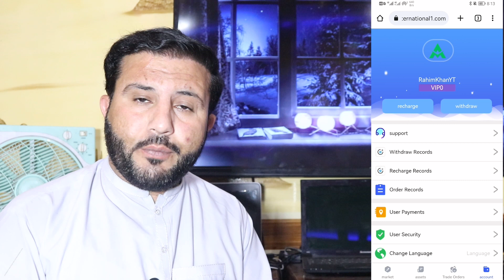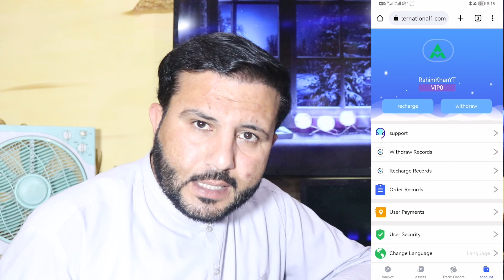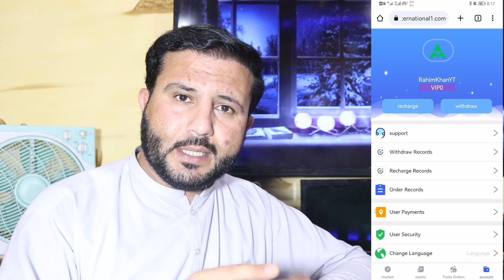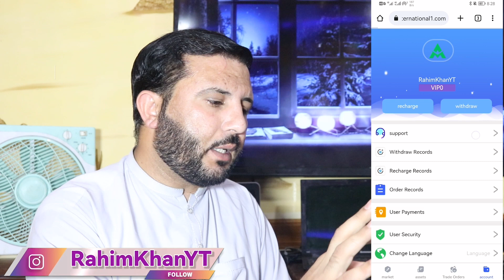ABN International Real or Fake | Abn Scam in Pakistan | Abn online Earning | abn Telegram Scam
ABN international scam ABN group abn assets company  ABN International1 abn scam
abn international1 is a scam website in pakistan india bangladesh and african countries
Also watch 👇
abn international1
abninternational1
abd withdraw
abn scam in india
abn trading real or fake
abn real or fake rahim khan yt